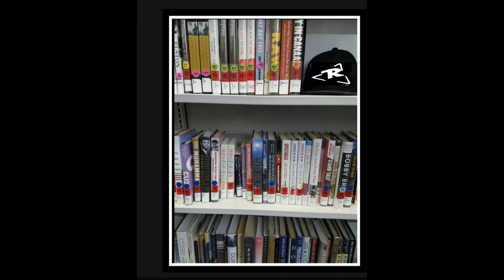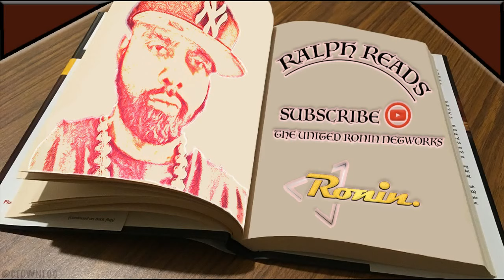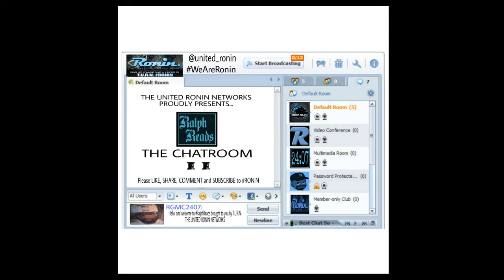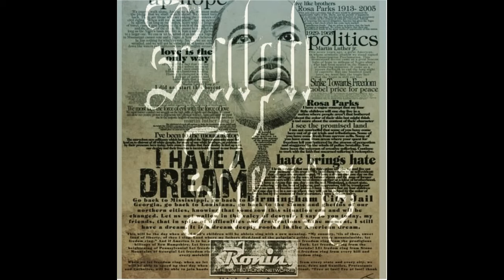Ralph Reads 📚 "(Finalé) 'Whoreson' by Donald Goines"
WHORESON Episodes...

WHORESON VOLUME SEVEN TIMESTAMPS...

00:00:00 PREVIEW
00:00:37 INTRO
00:01:19 CHAPTER TWENTY FOUR
00:17:26 CHAPTER TWENTY FIVE
00:40:20 CHAPTER TWENTY SIX
00:47:37 CHAPTER TWENTY SEVEN
01:06:37 OUTRO